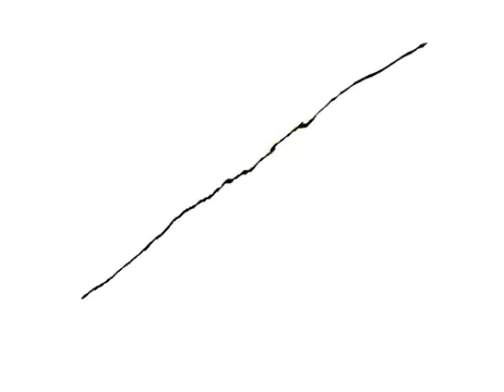Hemenis - 15. I'm Out, Peace (Test 6)